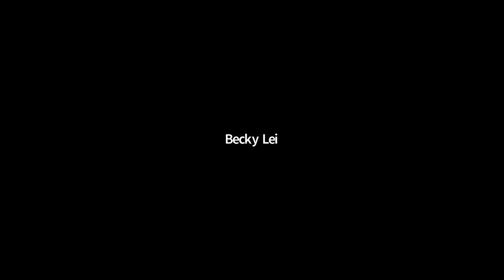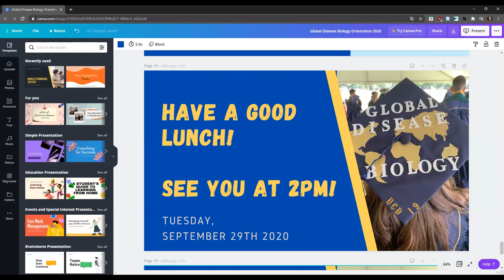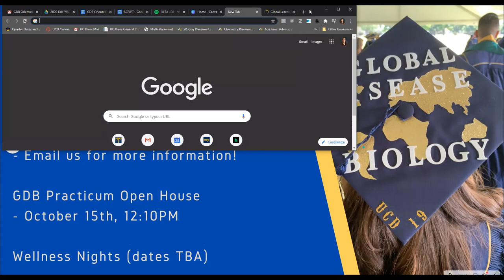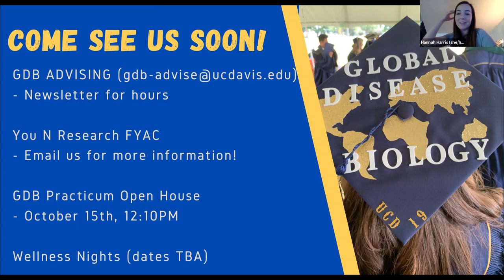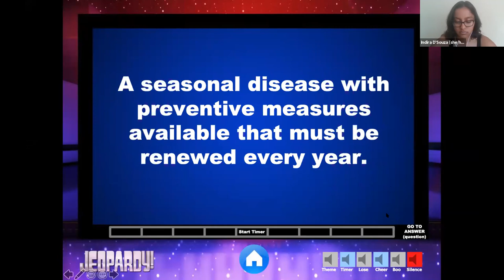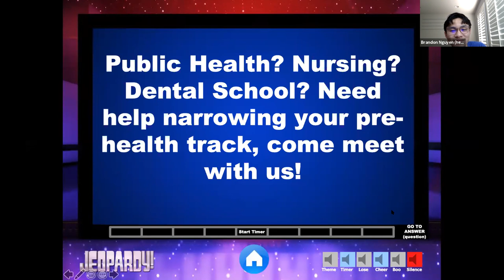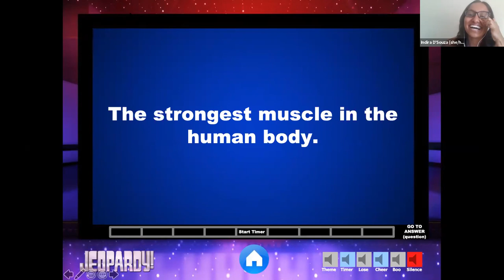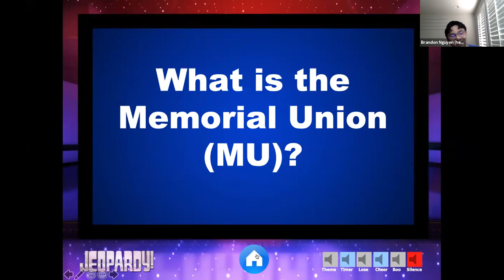Global Disease Biology Session 2 2PM 4PM